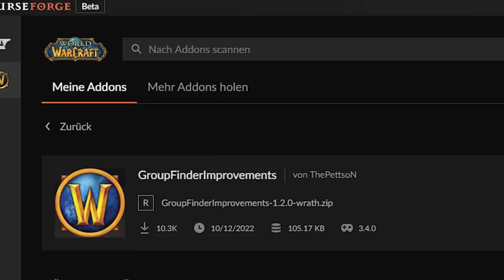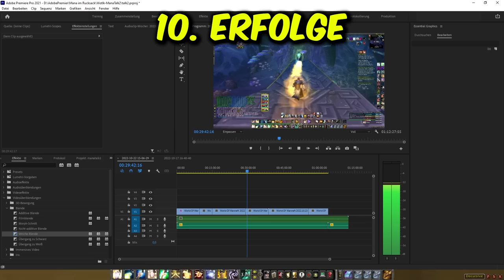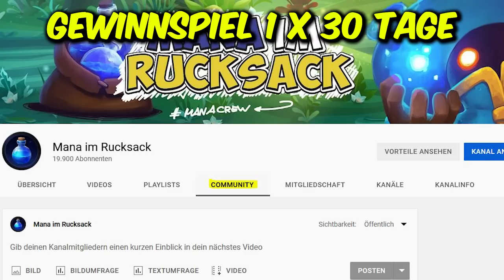10 Geile Dinge an Wotlk Classic + Gewinnspiel | ManaTalk#2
Aloha und herzlich willkommen beim zweiten ManaTalk. Schnappt euch ein kalt oder heiß Getränk eurer Wahl, zockt selbst eine Runde und gönnt euch entspannt unser neues Format. Schreibt uns gerne mal eure Meinung in die Kommentare.

0:00 - 9:12 1. Dualspec
9:13 - 18:04 2. Klassendesign
18:05 - 22:51  3. Alles fühlt sich belohnend an
22:52 - 29:50 4. Questen
29:51 - 38:16 5. Raids
38:17 - 42:11 6. Quality of Life
42:12 - 46:05 7. Welt
46:06 - 57:40 8. LFG Tool
57:41 - 1:04:44 9. Twinken
1:04:44 - 1:10:47 10. Erfolge
1:10:48 - 1:12:21 Gewinnspiel (1x 30 Tage Spielzeit)